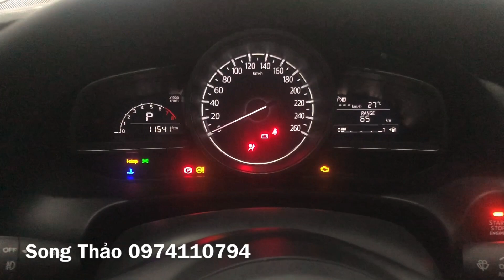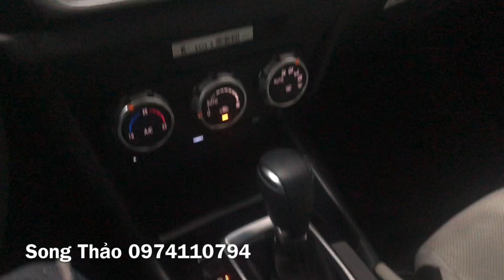MAZDA 3 ĐỎ PHA LÊ 2019 VÀ HONDA CITY TOP 2017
Mazda3 2019
Đỏ Pha Lê 46V
Ghế Kem, Ghế Chỉnh Điện

HondaCityTop 2017

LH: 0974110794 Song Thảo